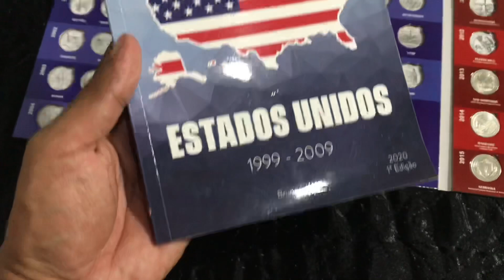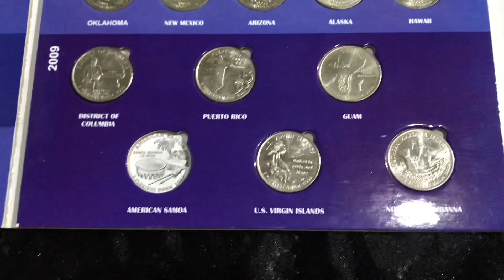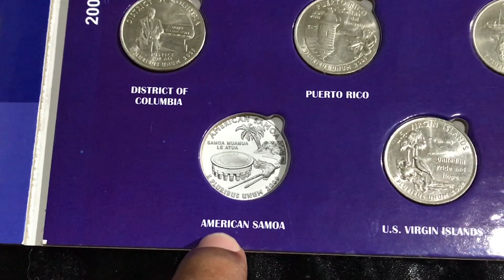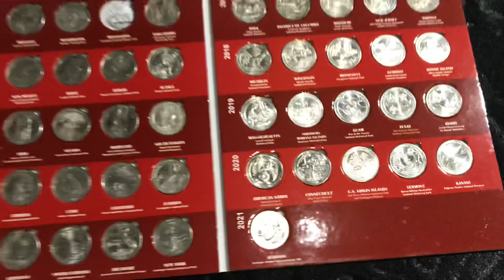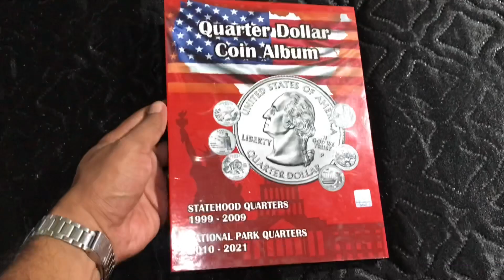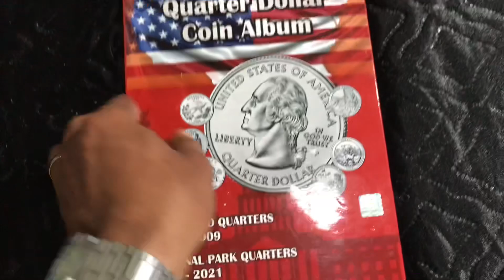Você tem? EU COMPRO PARA COMPLETAR A COLEÇÃO QUARTER DOLLAR 1999-2021